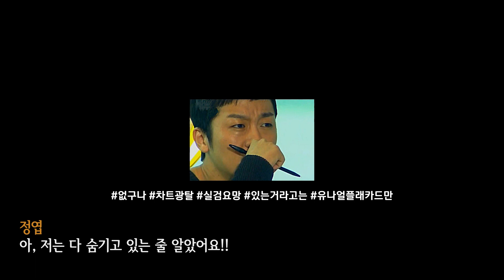Brown Eyed Soul Concert 『SOUL WALK』 - 대전 공연 토크 타임 02 【2018】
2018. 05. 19 대전 무역 전시관